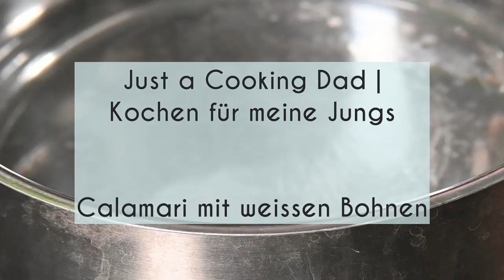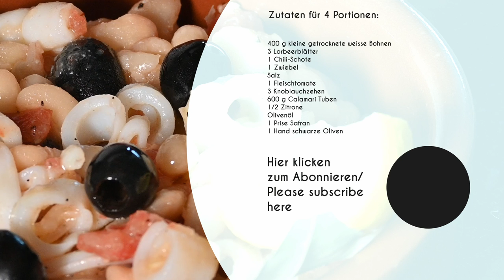Calamari mit weissen Bohnen: ein leckeres Mittagessen im Sommer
Calamari, kurz angebraten in Olivenöl, zusammen mit weissen Bohnen, schwarzen Oliven und Tomate: eine schöne Kombination für ein sommerliches Mittag- oder Abendessen. Sättigend, lecker, gesund, Proteine pur.

Inspiriert nach einem Rezept von Wolfram Siebeck.